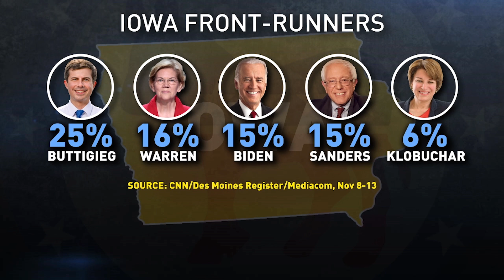Preview of the November 2019 Democratic Presidential Debate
We will preview the Democratic Presidential Debate in Atlanta. Have voters made their minds up, or could candidates still make a move?

The National Desk (TND) brings you award-winning local storytelling from Sinclair Broadcast Group's local newsrooms across the United States and feeds from sources throughout the world.

TND covers content from Sinclair's stations in:
Abilene-San Angelo, TX : KTXS
Albany, GA : WFXL
Albany, NY : WRGB
Amarillo, TX : KVII
Asheville, NC : WLOS
Austin , TX : KEYE
Bakersfield, CA : KBAK/KBFX
Baltimore : WBFF
Beaumont, TX : KFDM/KBTV
Birmingham, AL : WBMA
Boise, ID : KBOI/KYUU
Bristol, VA : WCYB
Cedar Rapids, IA : KGAN/KFXA
Champaign, IL : WCCU
Charleston, SC : WCIV
Charleston, WV : WCHS/WVAH
Chattanooga, TN : WTVC
Cincinnati, OH : WKRC/WSTR
Columbia, SC : WACH
Columbus, OH : WSYX/WTTE
Dayton, OH : WKEF/WRGT
El Paso, TX : KFOX/KDBC
Eugene, OR : KVAL/KMTR
Eureka, CA : KAEF
Flint, MI : WEYI/WBSF
Fresno, CA : KMPH
Gainesville, FL : WGFL
Green Bay, WI : WLUK
Greenville-New Bern, NC : WCTI
Harlingen, TX : KGBT
Harrisburg, PA : WHP
Jefferson City, MO : KRCG
Johnstown, PA : WJAC
Kalamazoo-Grand Rapids, MI : WWMT
Kirksville-Ottumwa, IA : KTVO
Las Vegas, NV : KSNV
Lewiston, ID : KLEW
Lincoln, NE : KHGI/KWNB
Little Rock, AR : KATV
Lynchburg, VA : WSET
Macon, GA : WGXA
Medford, OR : KTVL
Mobile, AL : WPMI
Myrtle Beach, SC : WPDE
Nashville, TN : WZTV
Oklahoma City : KOCB/KOKH
Pasco, WA : KEPR
Pensacola, FL : WEAR/WFGX
Portland, ME : WGME/WPFO
Portland, OR : KATU/KUNP
Providence, RI : WJAR
Quincy-Hannibal, IL : KHQA
Redding-Chico, CA : KRCR
Reno, NV : KRNV/KRXI
Rochester, NY : WHAM
Salt Lake City : KUTV
San Antonio, TX : KABB/WOAI
Savannah, GA : WTGS
Seattle, WA : KOMO/KUNS
Sioux City, IA : KMEG/KPTH
South Bend, IN : WSBT
Springfield, IL : WICS
Steubenville, OH : WTOV
Syracuse, NY : WSTM
Toledo, OH : WNWO
Traverse City, MI : WPBN
Tulsa, OK : KTUL
Washington DC : WJLA
West Palm Beach, FL : WPEC
Wilkes-Barre, PA : WOLF
Yakima, WA : KIMA